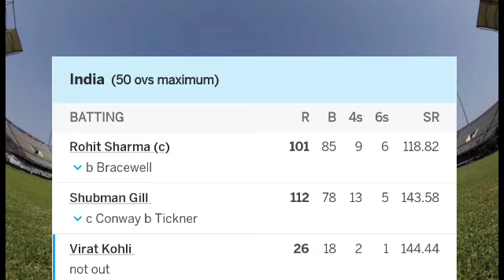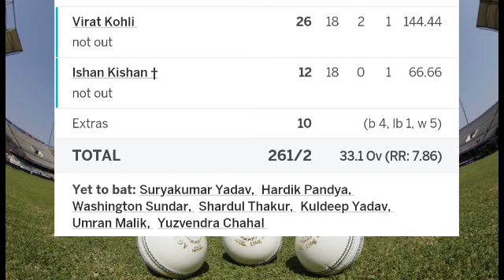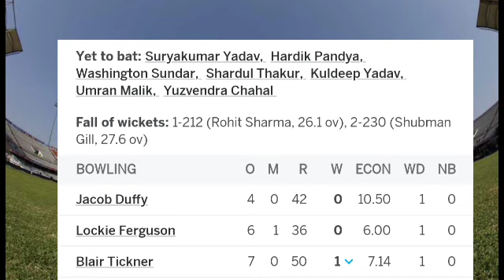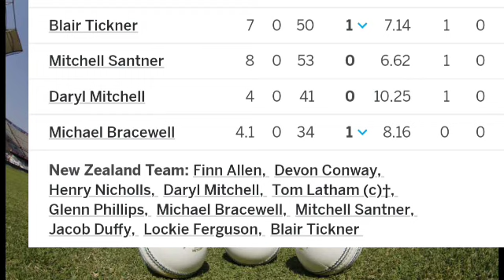India vs New Zealand 3rd Odi Full Match Highlight Video 2023 | Ind vs Nz Odi highlight| rohit | gill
India vs New Zealand 3rd Odi highlight 2023
today match Highlight 2023
cricket search
ind vs nz 3rd odi highlight 2023

suryakumar yadav batting 2023
rohit sharma batting
shubhman gill batting
today cricket highlight 2023

ind vs nz 3rd odi highlights 2023
ind vs nz 2nd odi chahal batting,
ind vs nz 3rd odi umran malik
ind vs nz odi highlights 2023
ind vs nz 2nd odi washington sundar batting highlights,
ind vs nz odi full Match Highlight 2023

india vs new zealand odi match prediction,2023
 india vs new zealand odi,2023
match india vs new zealand odi,
match highlights india vs new zealand odi,2023
india vs new zealand 3rd odi 2023

bracewell batting
virat kohali batting
India vs new Zealand odi highlight Video 2023

IND playing
Rohit Sharma (c), Shubman Gill, Virat Kohli, Ishan Kishan (wk), Suryakumar Yadav, Hardik Pandya, Washington Sundar, Shardul Thakur, Kuldeep Yadav, Yuzvendra Chahal, Umran Malik

IND bench
Srikar Bharat, Rajat Patidar, Shahbaz Ahmed, Mohammed Shami, Mohammed Siraj

NZ playing
Finn Allen, Devon Conway, Henry Nicholls, Daryl Mitchell, Tom Latham (c & wk), Glenn Phillips, Michael Bracewell, Mitchell Santner, Jacob Duffy, Lockie Ferguson, Blair Tickner

IND - 385/9 50 Over

Target- 386

India vs New Zealand 3rd ODI highlight

Edit by- Indra singh Rathore